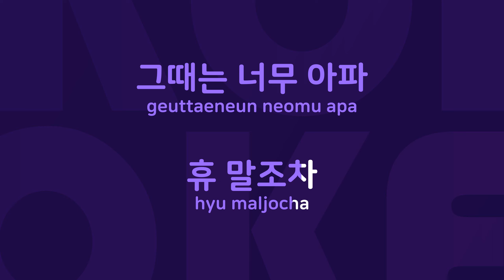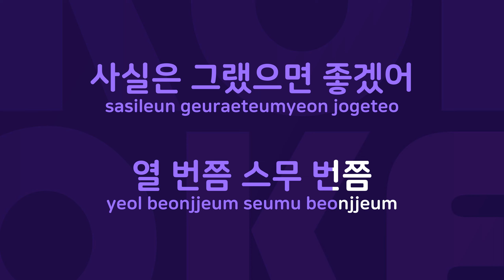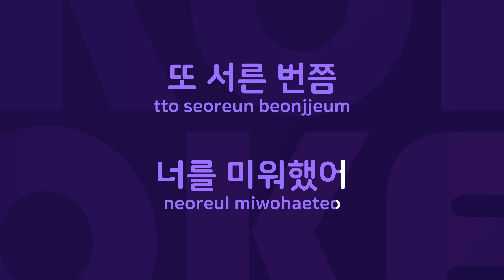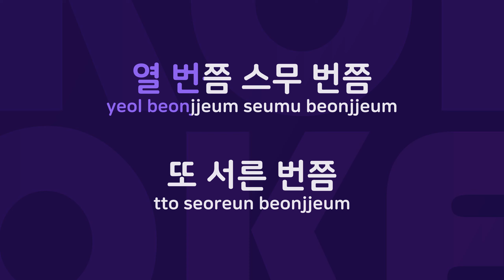서른 번쯤 : Originally Performed By 쿄 Karaoke Verison